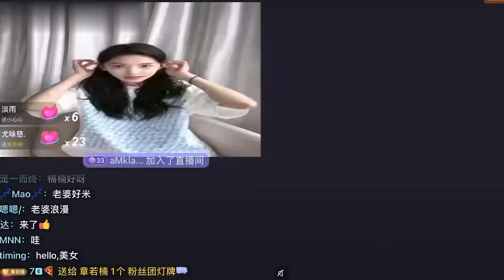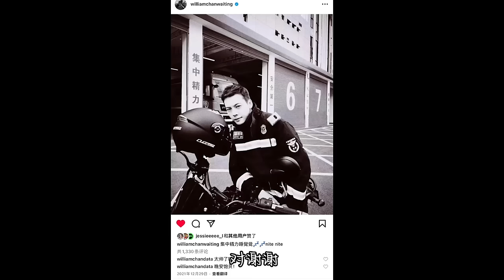章若楠陈伟霆最新连麦直播糖点合集！饱饱听到若楠在跟别人拍戏瞬间吃醋，直言要去探班，饱饱护妻狂魔上线！陈伟霆